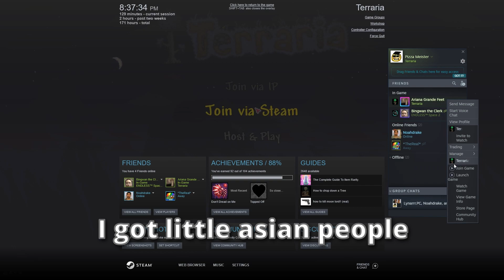Playing Terraria against Libtards v.2!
11:59 PogU

Me (Black)

Braydyn (Pink) - Closet Homosensual

Jovon (Purple) - Big Boy

Cameron (Jade) - Sniffa

Micah (Light Blue) - Viral

Bingwan (Orange) - Convenience store
Socials:

intro - Tick Tock clock Mario Kart ds
OOC - Waluigi Pinball Mario Kart ds
outro - Win song Mario Kart ds